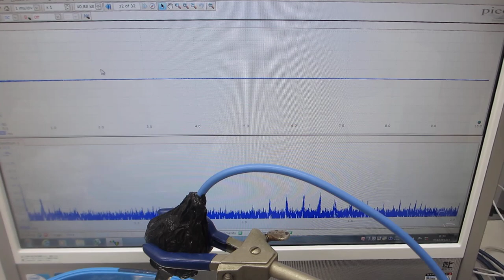オリジナル超音波実験（超音波システム研究所）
この動画は、
メガヘルツの超音波発振制御プローブを入れて

２台のファンクションジェネレータの利用技術